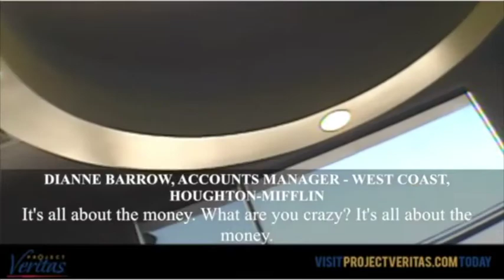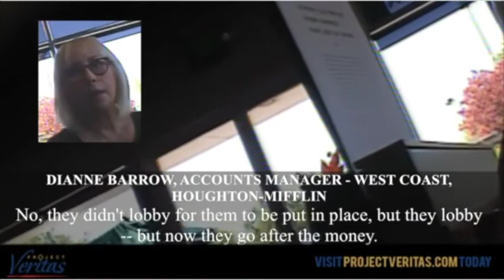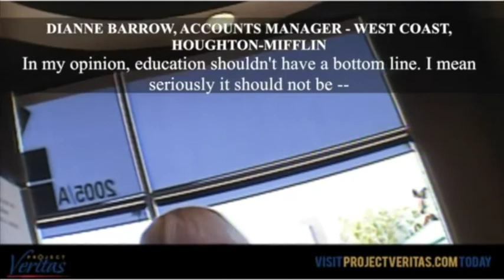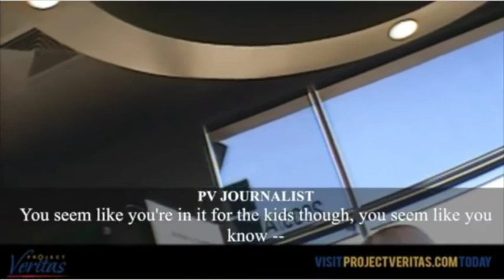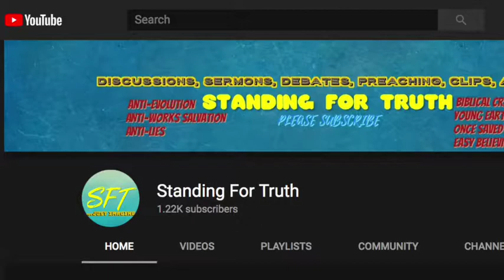$$$ or Education? Do they Teach truth or is it just about profit? You find out